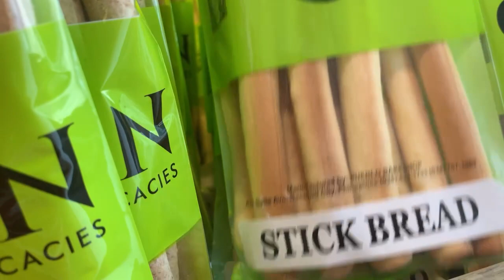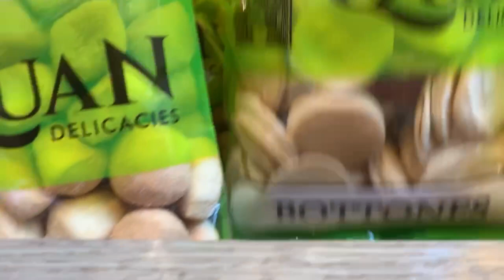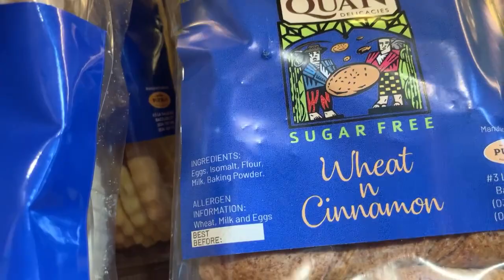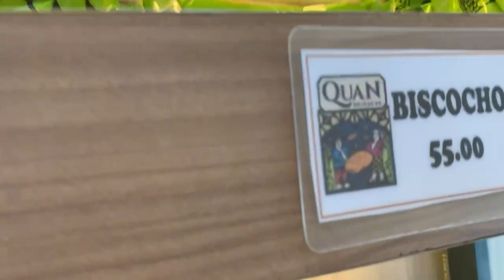STREET FOODS AND DELICACIES SA BACOLOD CITY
Bacolod is known for its sweet treats, particularly pastries and bread. Some local specialties include piaya, the PBB trio (potato cake, buko pie, and bichukoy), cheese bread, Spanish bread, and pan de coco. But the OG Bacolod delicacy is napoleones. Everyone loves to bring home this to their loved ones as pasalubong.

This video is not only about delicacies but also the eveyone’s favorite, THE BACOLOD STREET FOODS! ..